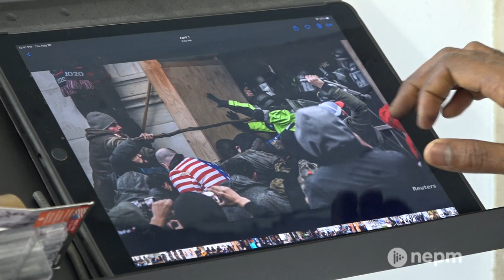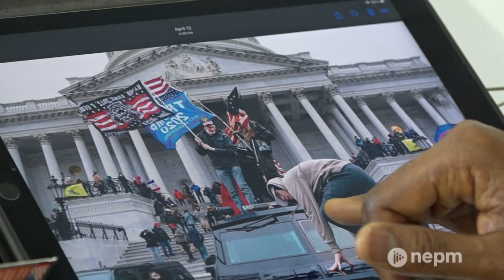Imo Imeh's “in his name” Reflects on Jan. 6th U.S. Capitol Attack | Connecting Point | Oct. 8, 2021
Holyoke based artist and Westfield State professor Imo Imeh is embarking on a new project called “in his name.”

The project focuses on the January 6th insurrection attempt at the U.S. Capitol and features a series of images that reflect Imeh’s interpretation of the attack and what it says about religion, race, and politics in America today. “in his name” will debut in January 2022, the 1-year anniversary of the insurrection.

Connecting Point’s Ross Lippman visited Imeh’s studio to see the early stages of the work and to learn how he’s collaborating with a local composer to bring music to his art.